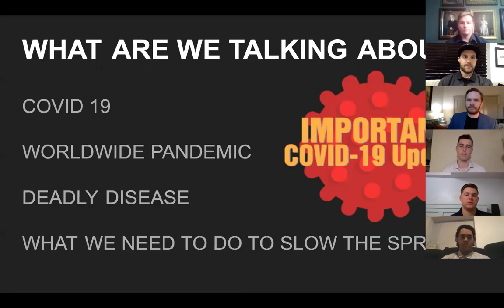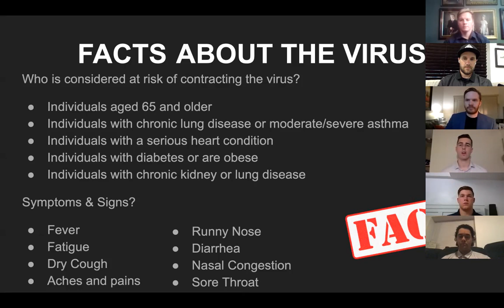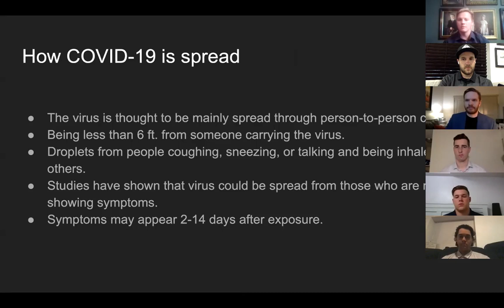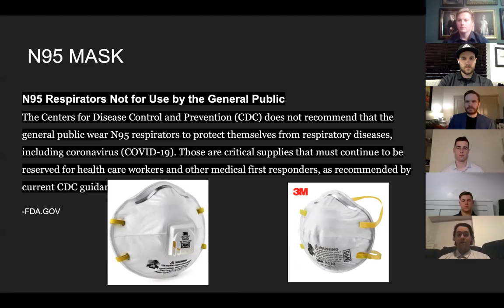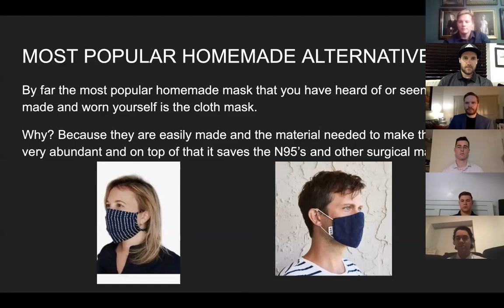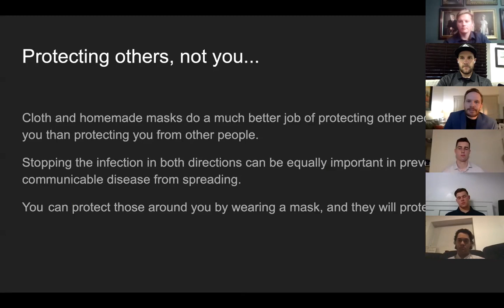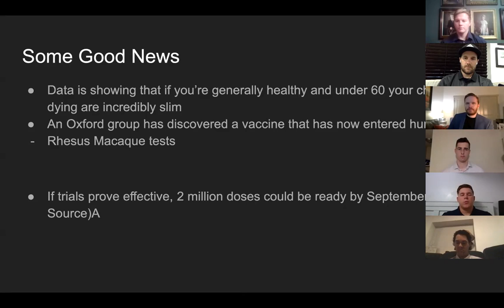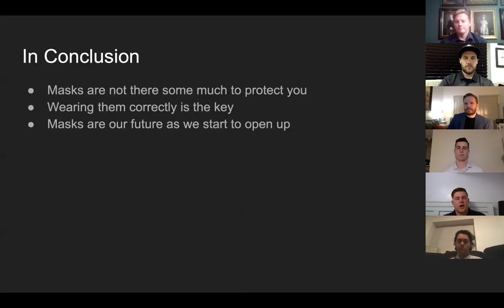Group 1 Final Presentation - Professional Business Presentations